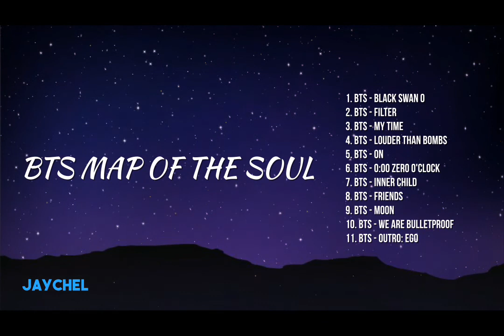BTS (방탄소년단) MAP OF THE SOUL : 7 Piano Full Album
1. BTS - Black Swan 0:00
2. BTS - Filter 3:40
3. BTS - My Time 7:00
4. BTS - Louder Than Bombs 7:57
5. BTS - ON 13:57
6. BTS - 0:00 Zero O'Clock 18:24
7. BTS - Inner Child 23:17
8. BTS - Friends 27:35
9. BTS - Moon 31:14
10. BTS - We Are Bulletproof 35:01
11. BTS - Outro: Ego 39:40

2.  "its fair use" No copyright is claimed and to the extent  that material may appear to be infringed , I assert that such alleged infringement is permissible under U.S. and Philippine copyright law. If you believe material have been used in an unauthorized manner, please contact the poster.
3. This Video is not associated with any company or products mentioned on the video.
4. No intention to infringe photos or audio used in this video.

I have also provided a list of source channels below. Thank you.